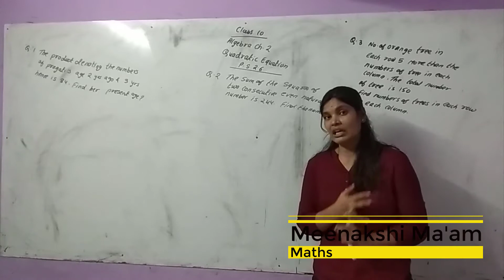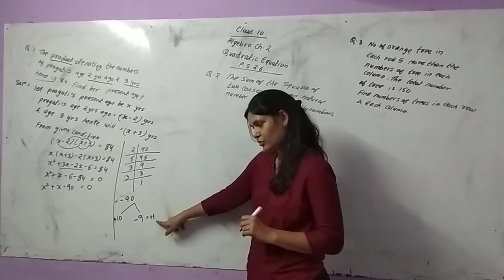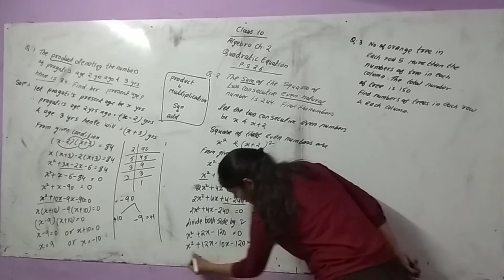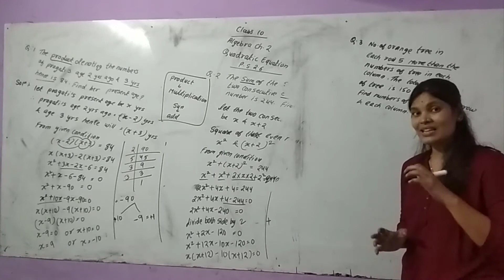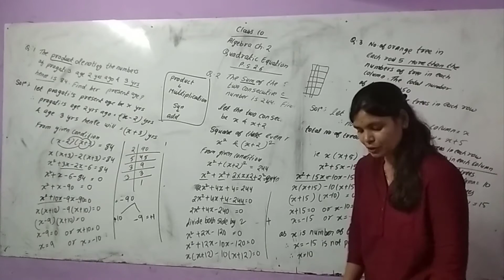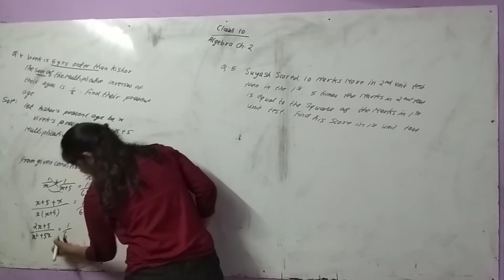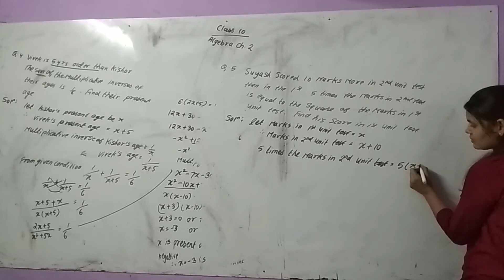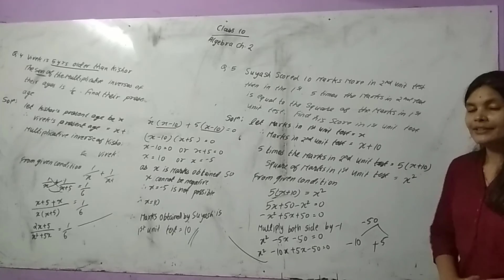Class 10 l Algebra l Quadratic Equation l P.S. 2.6 l 7th lec I Maharashtra Board I Meenakshi Ma'am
Class 10 l Algebra l Quadratic Equation l P.S.  2.6 l 7th lec I  Maharashtra Board I